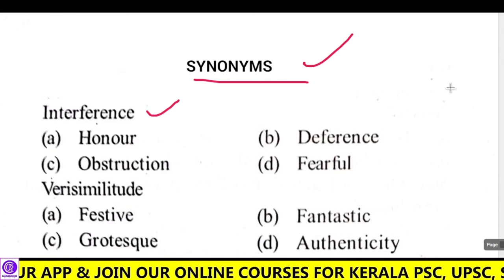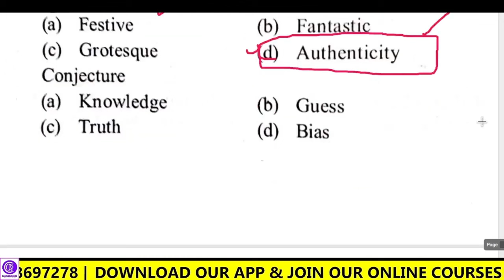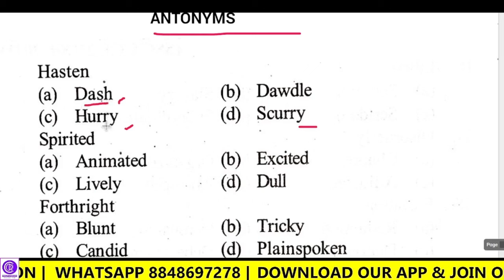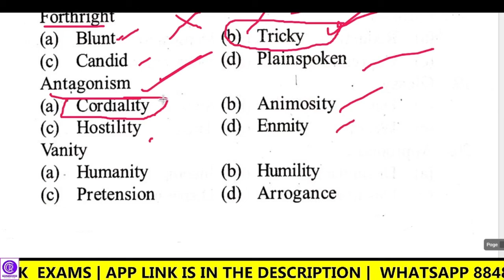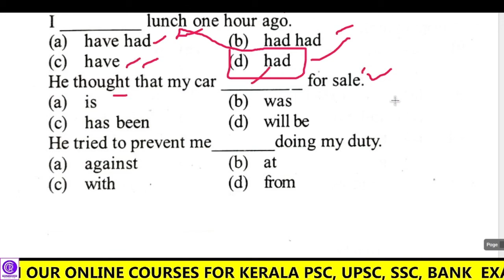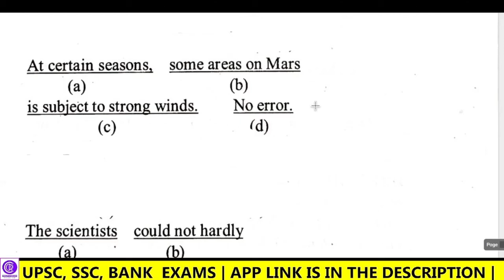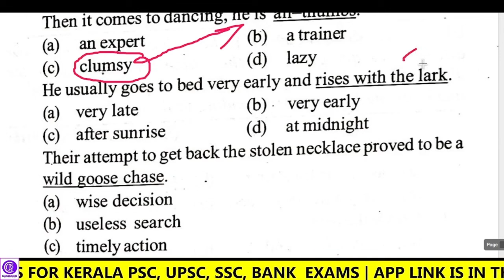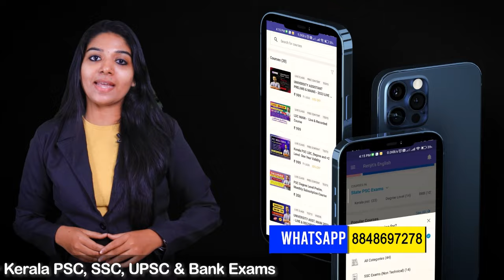LDC TVM 2024 COUNT DOWN - DAY 09 | psc ldc 2024 English classes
LDC  2024 | Kerala psc ldc 2024 English classes | ldc 2024 study plan

This class explains PSC expected questions for kerala psc ldc 2024

2. Conjunctions ◆◆◆◆◆

1. ldc 2024
2. ldc 2024 classes
3. Kerala psc ldc 2024 classes
4. kerala psc ldc 2024 notification
5. kerala psc ldc 2024 exam date
6. kerala psc ldc news today
5. kerala psc ldc 2024 latest updates
6. kerala psc ldc 2024 syllabus
7. kerala psc ldc 2024 english classes
8. kerala psc ldc 2024
9. kerala psc ldc previous questions and answers
10. kerala psc ldc 2024 online coaching classes
11. kerala psc ldc 2024 coaching class
12. ldc 2024 study plan
13. ldc english classes
14 . ldc 2024 english classes
15.  kerala psc ldc english classes
16. kerala psc ldc 2024 english classes
17. ldc classes
18.  psc ldc classes
19. kerala psc ldc classes
20. psc ldc 2024 classes
21. psc ldc english classes
22. psc ldc 2024 english classes
23. kerala psc ldc english classes
24. kerala psc english
25. kerala psc
26. psc
27. ldc exam
28. ldc english
29. ldc
30. Renjit's English
31. kerala psc
32. kerala psc english
33. kerala psc english class
34. kerala psc english coaching class
35 kerala psc english previous questions
36. kerala psc classes
37. kerala psc classes malayalam
38. kerala psc online classes
39. kerala psc class for beginners
40. kerala psc coaching
41. psc classes in malayalam
42. psc topic wise classes english
43. psc classes for beginners
44. psc classes online
45. psc online classes in Malayalam
46. psc english classes reported speech
47. psc english classes for beginners
48. psc english youtube channel
49. psc english channel
50. psc english ldc
51. psc english topic wise class
52. best english psc class
53. psc english basic class
54. ldc english previous questions
55 english psc mock test
56. english grammar for psc exams
57. ldc syllabus 2024
58. psc ldc 2024 notification
59. psc ldc latest news
60. psc english ldc
61. english grammar for competitive exams
62. psc english class renjith
63 english grammar malayalam psc
64. english kerala psc
65 english for kerala psc
66. renjith english psc
67. renjith english
68. ranjith english
69. psc latest questions
70. ldc 2024 new classes